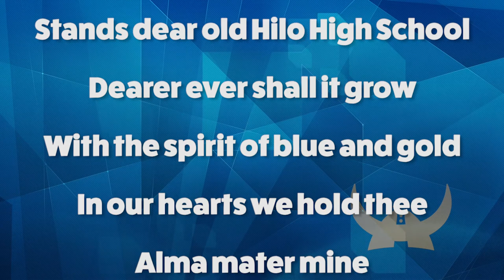Alma Mater of Hilo High School w/Lyrics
Performed by our HHS Ambassadors.

Hilo High School
556 Waianuenue Avenue
Hilo, HI 96720